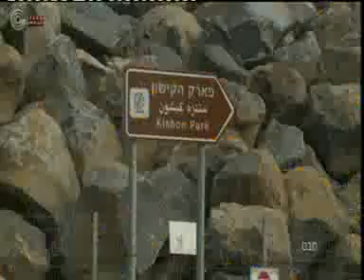ד"ר יובל ארבל, רכז הים של עמותת צלול - פארק הקישון צפוי להתכווץ לטובת שטחי אחסון לנמל החדש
מדוע מנסים להשתלט על הפארק המדהים שאמור היה לעמוד לרשות תושבי חיפה ולהפוך אותו לשטחים לוגיסטיים.